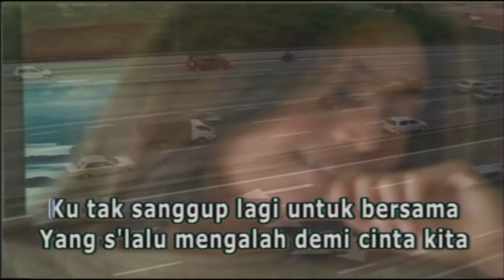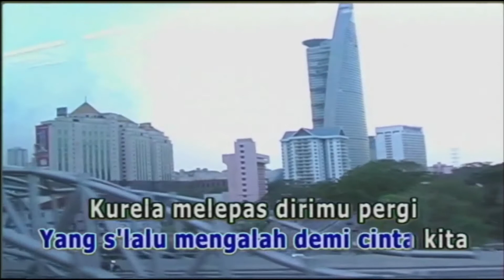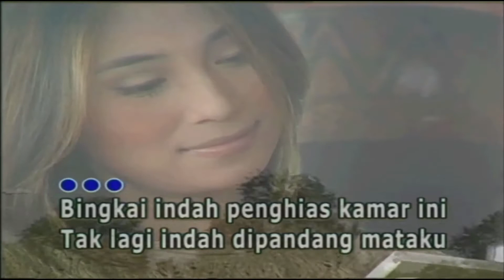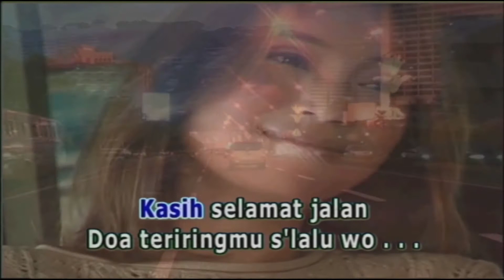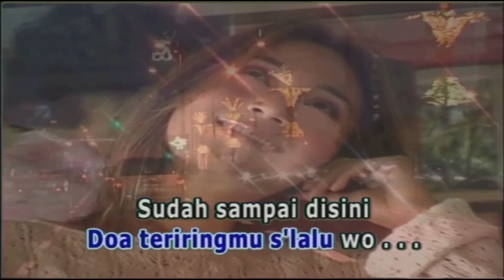Inka Christie - Selamat Jalan Kasih (Official Karaoke Video) | No Vocal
Official karaoke video by Inka Christie performing Selamat Jalan Kasih
Song & Lyrics : Erick Van Houten